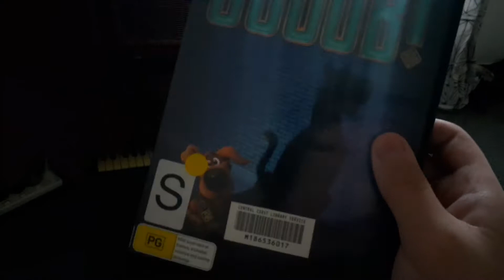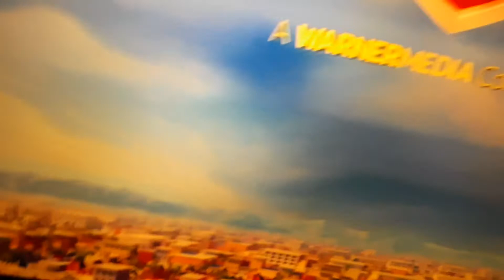opening to Scoob 2020 DVD Australia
1     Warner home entertainment logo
2       DVD menu
3        start of the movie